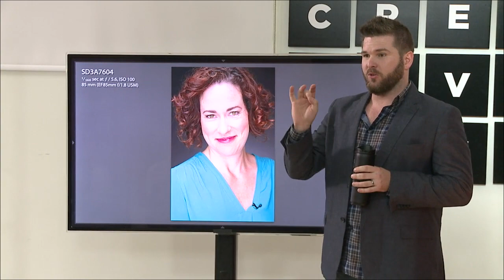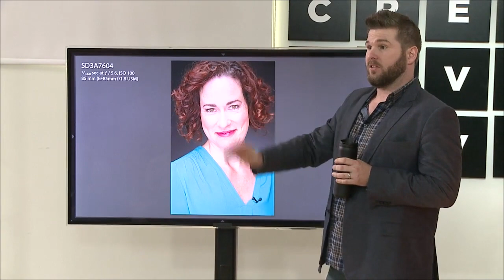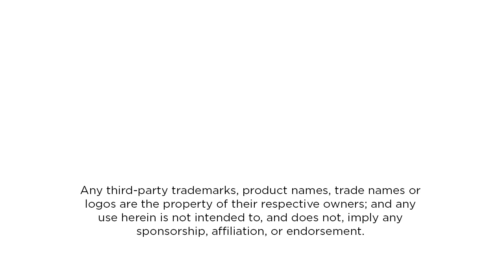Shooting Headshots in Volume